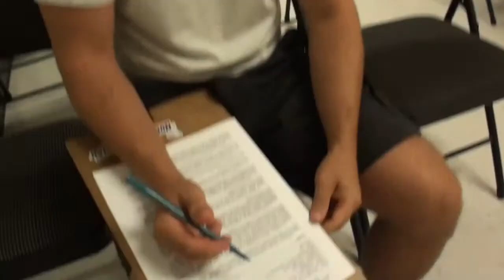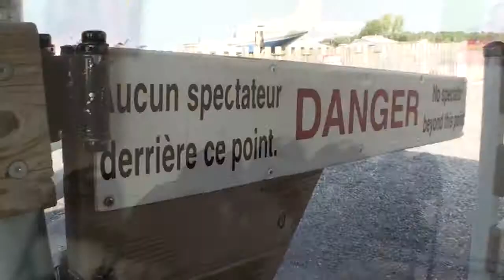Saut tandem - Leonardo Faller Bordua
Mon saut tandem - Leonardo Faller Bordua